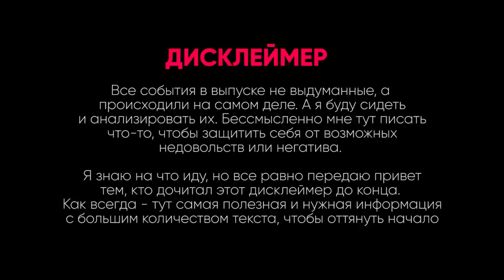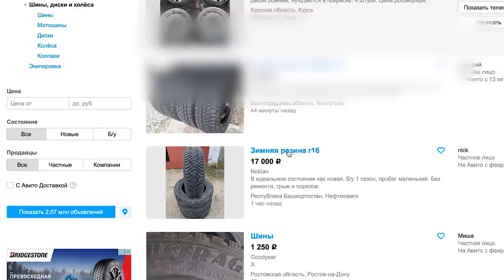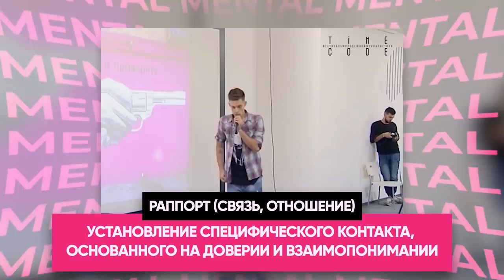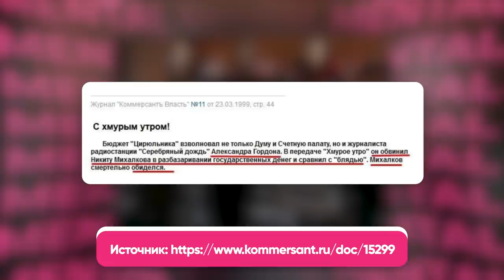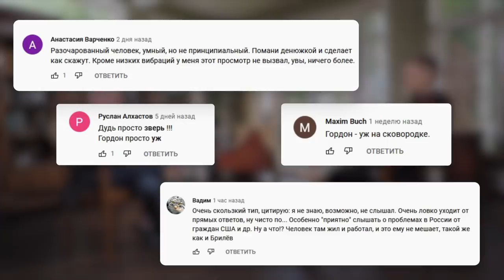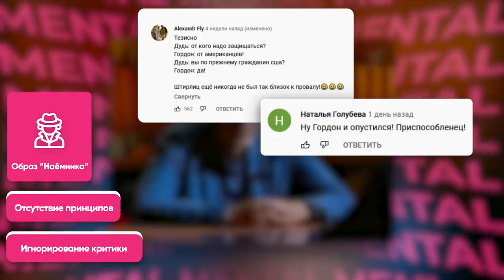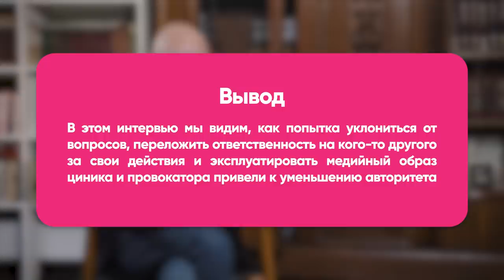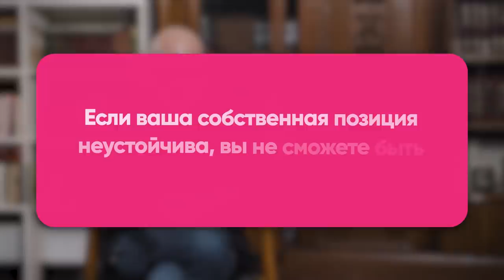Что происходит с Гордоном на интервью у Дудя?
00:00 - Почему критиковал Дудя, но сейчас разбираю?
3:06 - Тактика Дудя в ведении интервью
5:09 - Как Дудь снижает бдительность в начале
6:48 - Юрий переходит в атаку!
10:34 - Противоречия Гордона
13:17 - Как себя ведет Гордон в напряженной ситуации
17:32 - Реакция аудитории
18:30 - Основные выводы